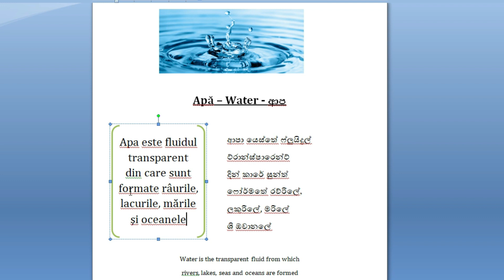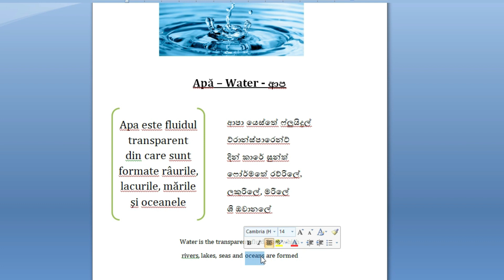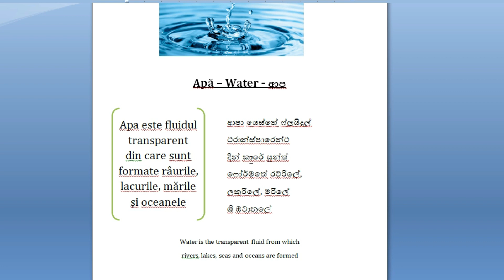වතුර - Apă - Romanian in Sinhala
වතුර - Apă - Water

We got a present from our neighbor to learn Romanian. It's for kids and since we are new to this language I thought it's good gift to learn the language like a kid. It's about the objects that we see in our day today life and how we describe it. Title is "Pământ, Aer, Apă" and it means earth, air and water.

In this video I will describe about Apă - Water

I hope to share the knowledge with you all and hope you will get something from it.